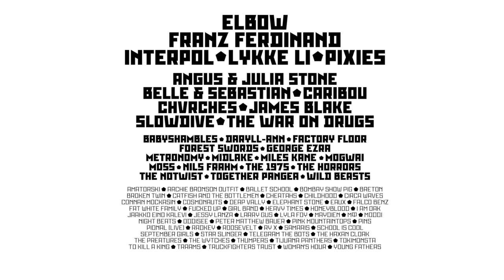I am Oak - 'How Long' (Best Kept Secret session)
Music video by I Am Oak performing 'How Long' live at Mirliton Theater, Utrecht.

Camera: Gerben Schmidt, Harold van de Kamp, Timo Millitz, Matteo Villa
Audio: Wout de Kruif, Jannes Oosterwijk, Sipke Woudstra
Edit: Lotte van Leengoed

I Am Oak performed at Best Kept Secret Festival 2014 on Saturday, June 21, together with Elbow, Franz Ferdinand, Interpol, Pixies, Angus & Julia Stone, Belle & Sebastian, Caribou, CHVRCHES, Slowdive, The War On Drugs and many, many more.